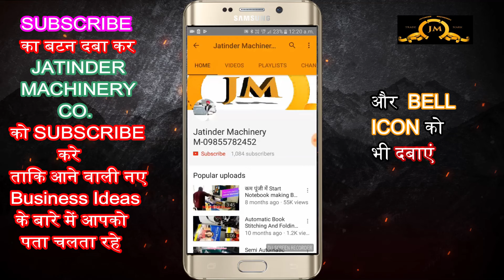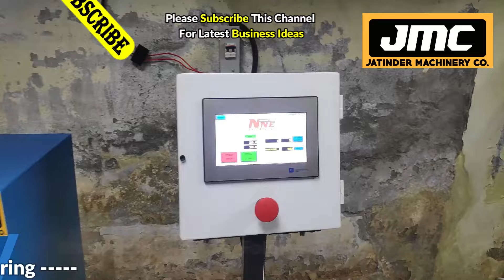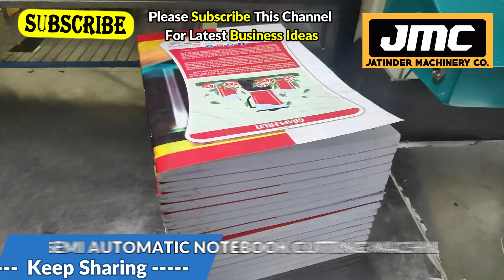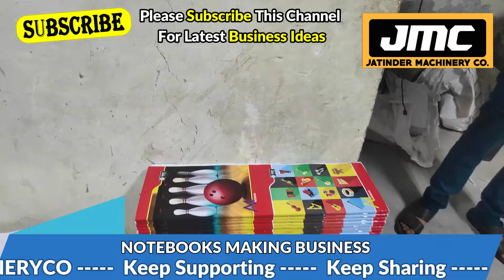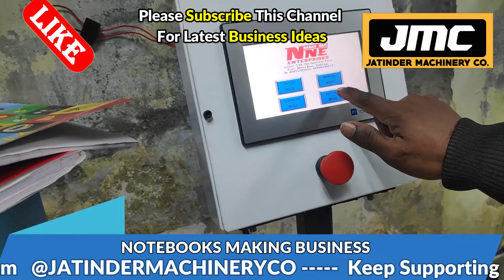जिंदगी मे पहली बार देखोगे ये बड़े मुनाफेवाला बिज़नेस😍😍| new business ideas 2022| best business ideas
Title-

AMRITSAR , PUNJAB.